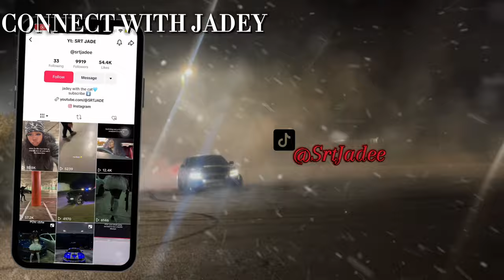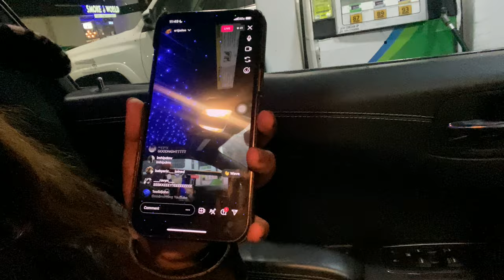HELLCATS & EXOTIC SUPERCARS MEET UP…